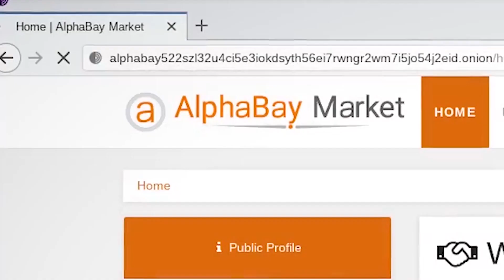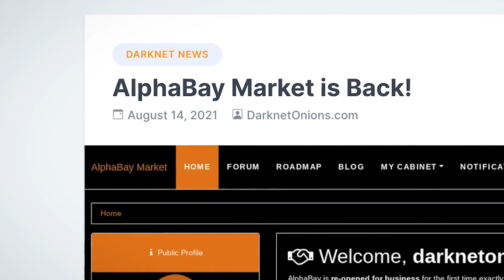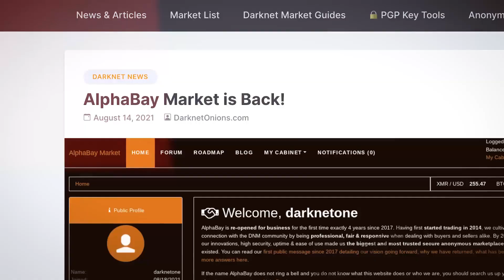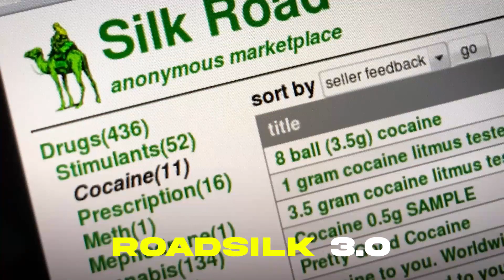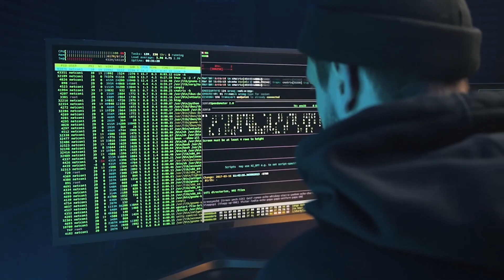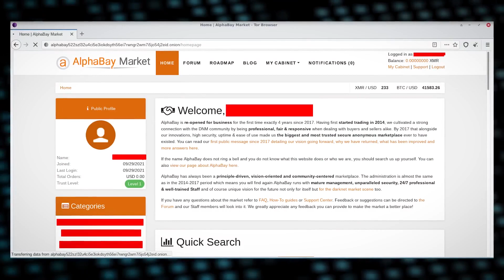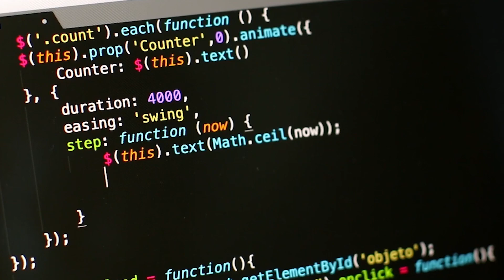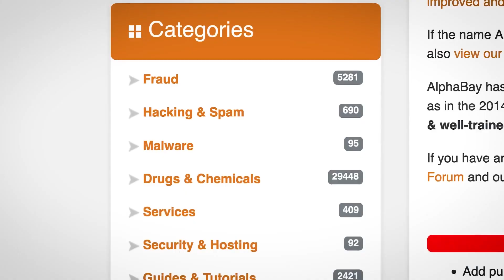The King of DARKWEB - AlphaBay Darknet market Exposed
music used in thin video:

"Fire Drop" by Cold Cinema